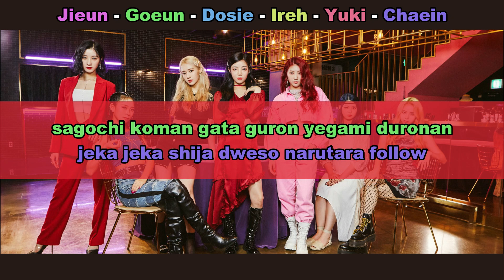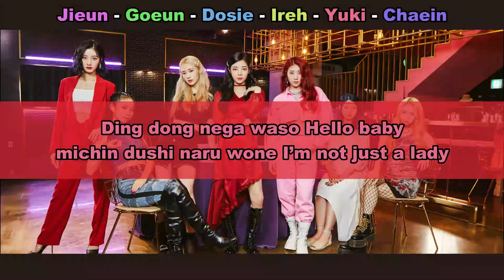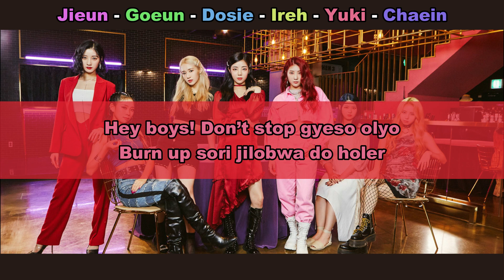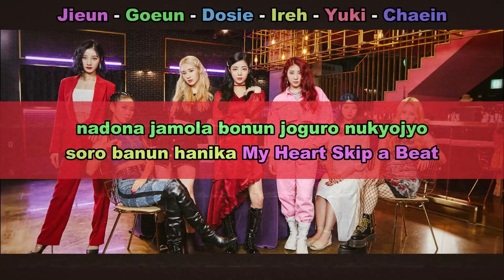Aprenda a cantar PURPLE KISS - MY HEART SKIP A BEAT (letra simplificada)